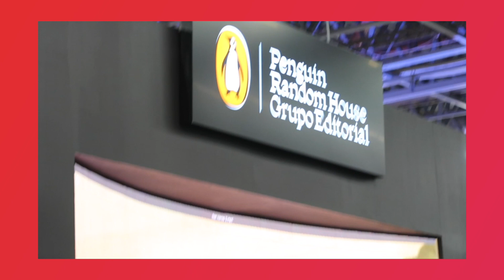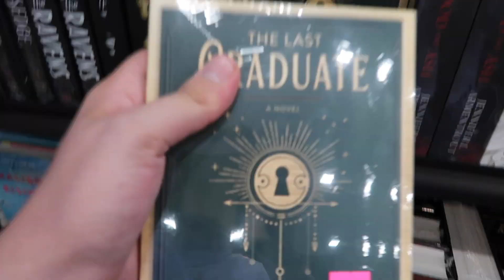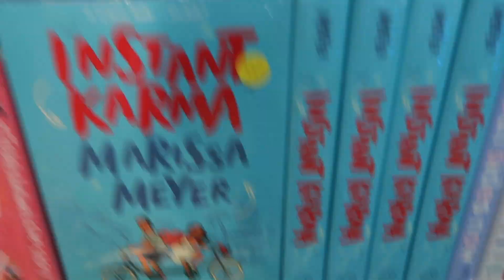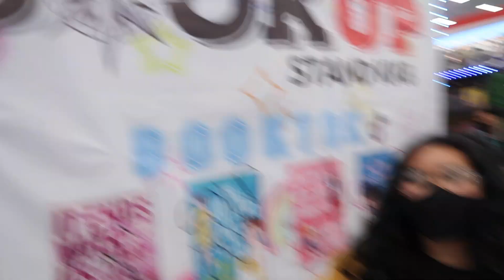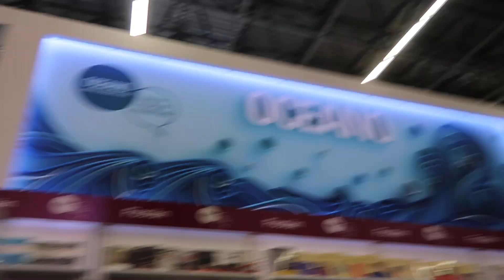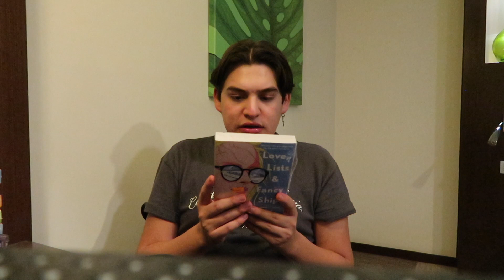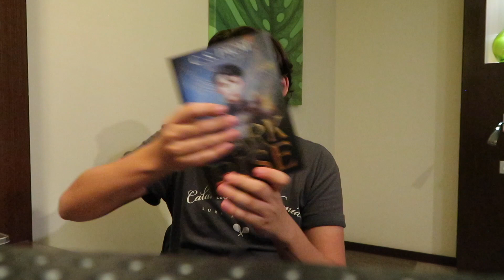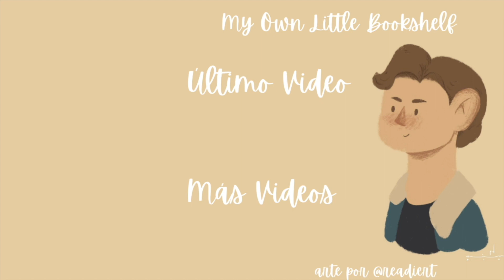¡EL SUPER VLOG DE LA FIL GUADALAJARA 2021! ✨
HABLEMOS! ✨